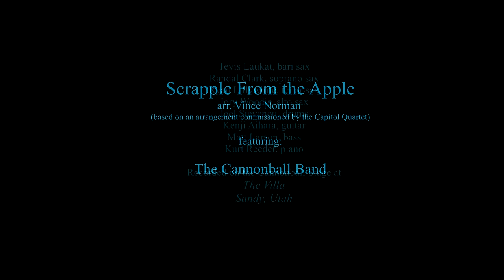Scrapple From The Apple (Charlie Parker) - The Cannonball Band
A quartet of Cannonballs perform Charlie Parker's upbeat bebop standard, Scrapple from the Apple, including sax soli arrangements of Bird's original solos.

Arranged by Vince Norman, based on an arrangement commissioned by the Capitol Quartet.

The Cannonball Band:
Randal Clark - soprano sax SVR-L
Jory Woodis - alto sax - AVR-L
Ryan Lillywhite - tenor sax TVR-L
Tevis Laukat - bari sax B5-BR
Joel Stevenett - drums
Kenji Aihara - guitar
Matt Larson - bass
Kurt Reeder - piano

Recorded on the Cannonball Stage at The Villa, Sandy Utah.